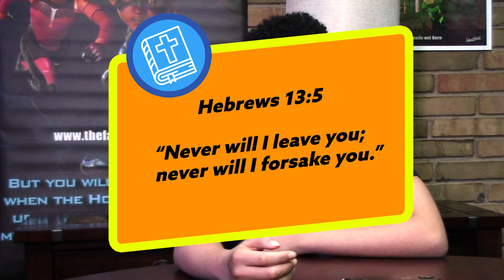"God Will Never Leave You" | Season 2 Ep# 10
Lindsay is dealing with a tough and unimaginable situation, her friends are wondering where she is. She is dealing with sadness and confusion but she soon comes to realize, God is with her always.

Train to be a Faith Kid in The Faith Kids Boot Camp